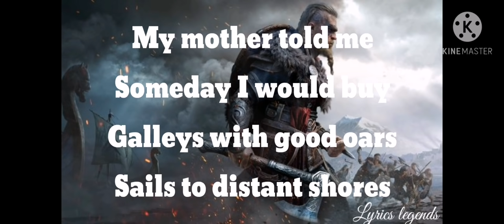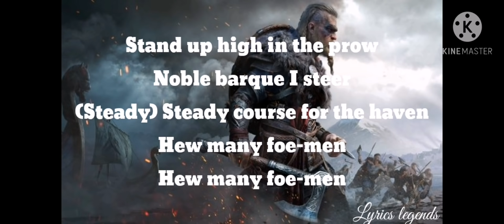My Mother told me - Lyrics